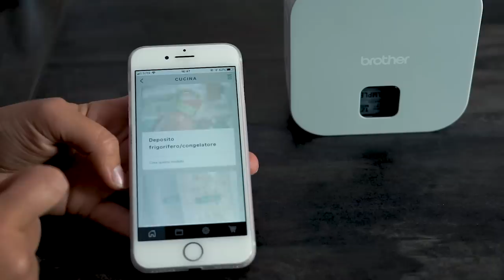Meal Prep e Menù Settimanale | 16 PRANZI a 7,50 euro! Collab. P-touch Cube Brother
Ciao ragazzi, eccoci con un nuovo meal prep, interamente dedicato ai pranzi, anche se tutte le preparazioni possono essere mangiate anche a cena!
Abbiamo realizzato 16 porzioni di pranzi gustosi e nutrienti a soli 7,50 euro!

A questo link trovate l'ebook che abbiamo realizzato per raccogliere tutte le ricette, all'interno troverete anche tanti consigli e un intero menù settimanale!

L'etichettatrice che abbiamo usato è la nuova PTouch Cube di Brother.
Acquistando il prodotto direttamente sul sito Brother e iscrivendosi al Brother Club è possibile avere spedizione gratuita + 10% di sconto.

Una volta aggiunto il prodotto al carrello, in fase di checkout ci si può iscrivere gratuitamente per avere lo sconto e la spedizione gratis.

SU AMAZON

🍍 CONTENITORI IN VETRO
🍍 BUSTINE IN SILICONE